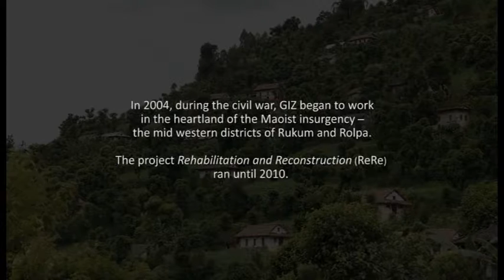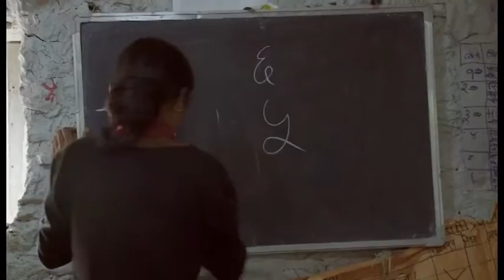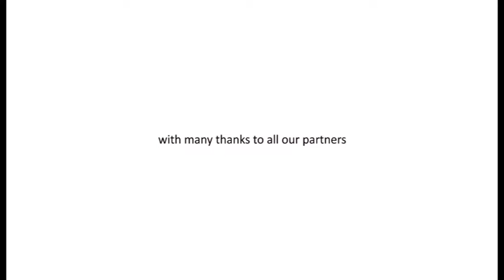Promoting Peace: Improvement of Livelihoods in Rural Areas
A documentary made by Spiny Babbler for ILRA GIZ.